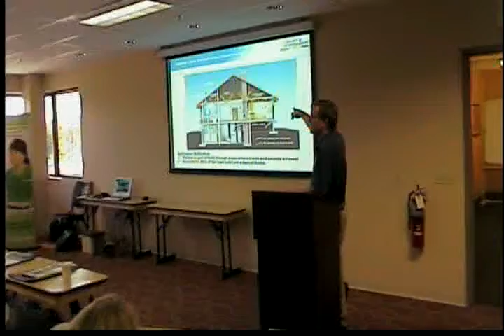Sunmark Energy Seminar - Fall 2008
Sunmark Energy Seminar